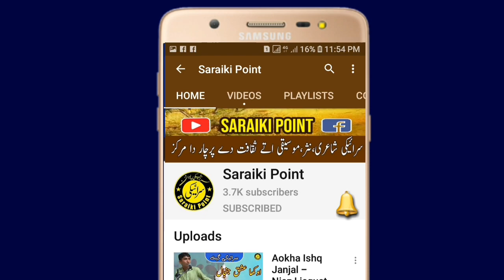Pakhi Waas | Ashiq Buzdar | Saraiki Poetry